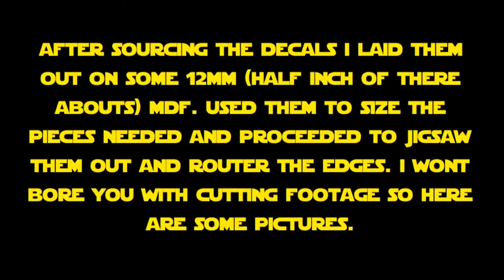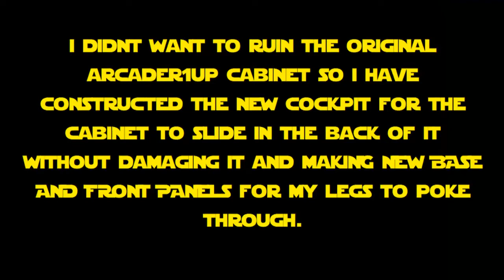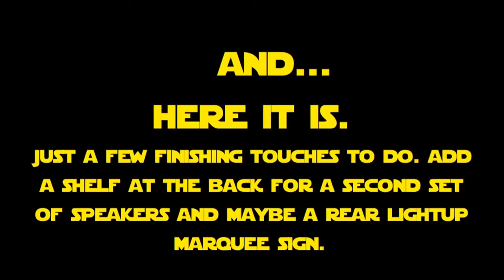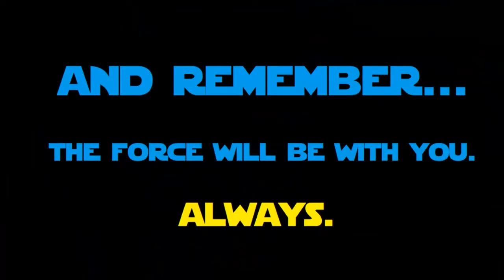Star Wars Arcade1up Upgraded to sit in Cockpit with a little play... May the 4th Be With You.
I've always dreamed of having the Atari Sit in Star Wars cockpit Arcade game... and now that dream has become a reality. this is my build. and a little silliness.